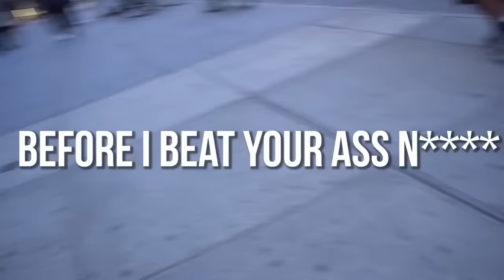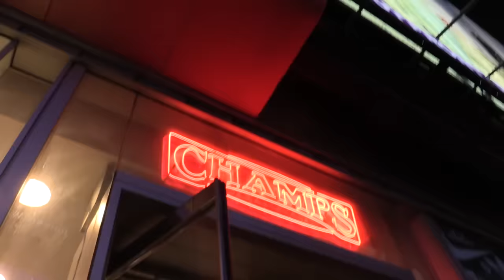Fake Footlocker Employee Prank! (EMPLOYEE TRIES TO FIGHT US)